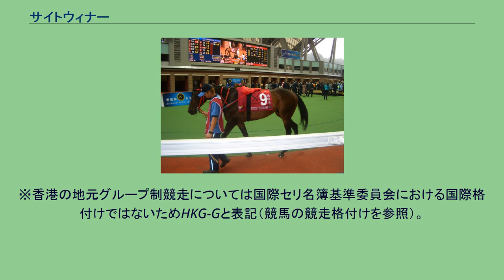サイトウィナー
サイトウィナー (Sight Winner) はニュージーランドで生産され、香港ジョッキークラブに登録されていた競走馬。
※馬齢は香港表記とする。
4歳にしてようやく競走馬デビュー戦を迎え、2007年11月のパナソニックルミックスハンデキャップにフェリックス・コーツィーが騎乗してデビュー初戦で初勝利を挙げた。
デビュー2戦目からはダグラス・ホワイトが主に騎乗し、マイル競走を中心に10走して4勝、2着3回、3着2回、5着1回と安定した成績を残してシーズンを終えて休養に入った。
休養を終えて2008年10月に実戦復帰初戦の重賞競走初挑戦となったナショナルデイカップ（香港G3）は8着、続く一般競走も9着という結果に終わったが、11月のセンテナリーカップ（一般競走）をホワイトが騎乗して制し6勝目を挙げた。
続くインターナショナルマイルトライアル（香港G2）では、エジプシャンラーに敗れて2着だったが、1番人気で3着となったグッドババに先着している。
そして次走はG1競走初挑戦となる香港マイルに出走したが8着という結果に終わった。
2009年は年明けから重賞戦線を走り、5走してクイーンズシルヴァージュビリーカップの4着が最高順位で目立った成績を残せずにいた。
そんな中4月26日のチャンピオンズマイルにブレット・プレブルが初騎乗して出走することになったが、レース前は当時重賞競走の勝ち鞍もなく近走の成績も目立たないことから11頭中最低人気という評価だった。
しかしレースでは、道中2番手でレースを進めて、ゴール前で逃げるエジプシャンラーを捕らえ、同馬をアタマ差で交わして1着となり重賞及びG1競走初勝利を挙げた。
同時に2009年のブリーダーズカップ・マイルへの優先出走権を獲得した。
その後アジアマイルチャレンジのボーナス獲得が懸かる安田記念に出走するため同じくサイズ厩舎に所属するアルマダと共に5月27日に初来日した。
そして、6月7日の安田記念では道中中団からレースを進めるも、最後の直線で伸びを欠いて6着に敗れた。
休養を終えて2009年10月のナショナルデイカップ（香港G3）から復帰したが6着、続く沙田トロフィー（香港G3）では8着と不本意な結果が続いた。
11月のインターナショナルマイルトライアル（香港G2）では2年連続で2着となるも、本番の香港マイルでは見せ場なく11着と大敗を喫した。
その後、7戦するがいずれも未勝利だった。
休養を終えて2010年10月の沙田トロフィー（香港G3）から復帰したが13着、続くジョッキークラブマイルでは6着、12月の香港マイルでは7着、1月のスチュワーズカップは8着、2月の香港ゴールドカップは7着と惨敗が続いた。
その後、チェアマンズトロフィーでは3着と好走するも、チャンピオンズマイルではエクステンションの7着に敗れた。
5月のATVカップを制し8勝目を挙げ、6月のハッピーヴァレーヴァーズでは3着となる。
5戦するがいずれも未勝利となり、その後現役を引退した。
※香港の地元グループ制競走については国際セリ名簿基準委員会における国際格付けではないためHKG-Gと表記（競馬の競走格付けを参照）。